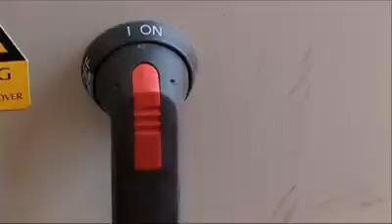NR-10 Bloqueio de fonte de energia - Lockout/ Tagout